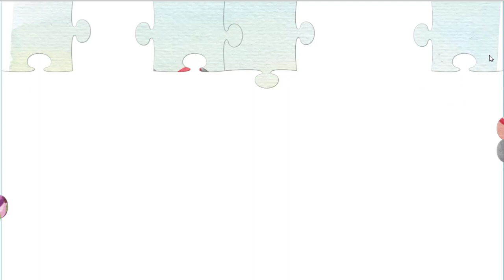Candy Elephant - Jigsaw Puzzles for Kids - Puzzle Planet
Candy elephant puzzle for kids. Let's do a jigsaw together